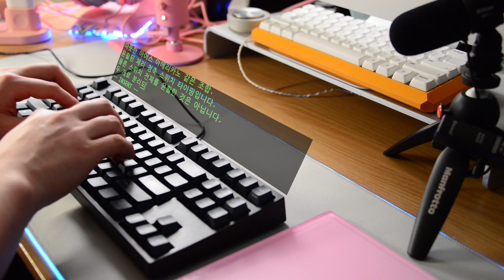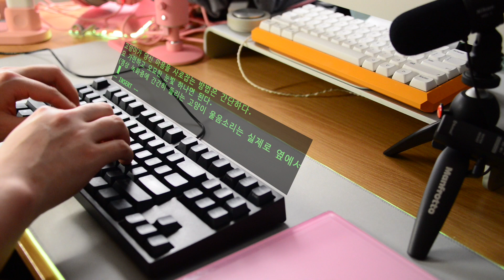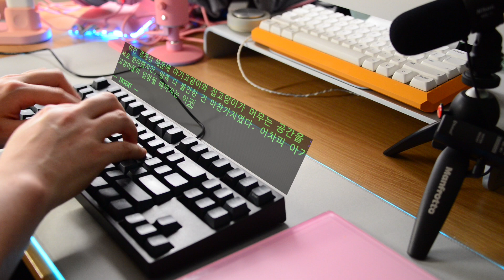체리 청축 윤활 타이핑 (레오폴드 FC750R) *약간의 고양이 소리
체리 청축 스위치의 스프링 윤활, 타이핑입니다.

오래 간직해온 키보드라 전체 세척 후에 스위치 1개 수리, 스프링 윤활
스태빌 윤활 튜닝, 흡음재를 추가하는 의뢰였습니다.